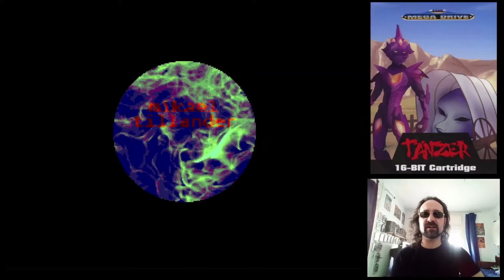🎮 Gameplay Découverte 🎮 TANZER - Sega Megadrive